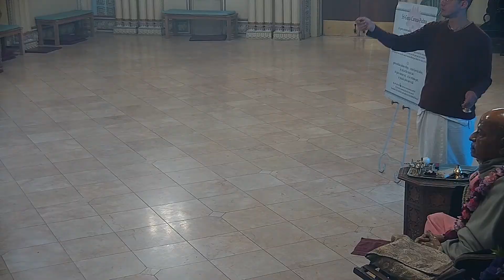Guru-puja Kirtana 6/23/2023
Daily Gurupuja, Kirtan, Arati, Darshan, and Hare Krishna Mantra Meditation performed by temple devotees on 6/23/2023